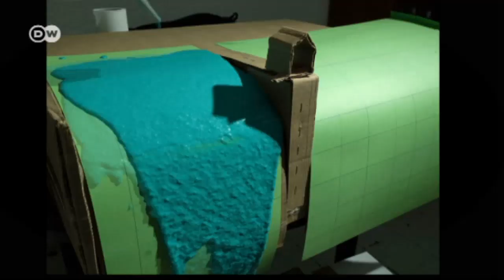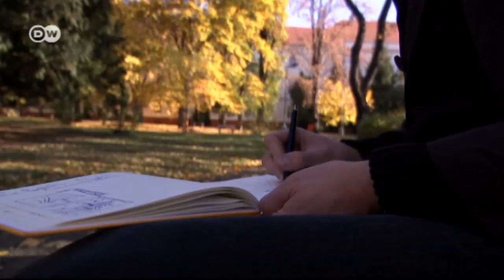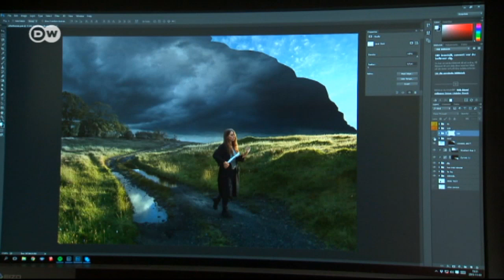Erik Johansson's surreal photo worlds | Euromaxx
Swedish retouching photographer Erik Johansson is a master of illusion. He uses a computer to create pictorial worlds that look deceptively real. He collects his material with a camera. He wants every detail to seem genuine.